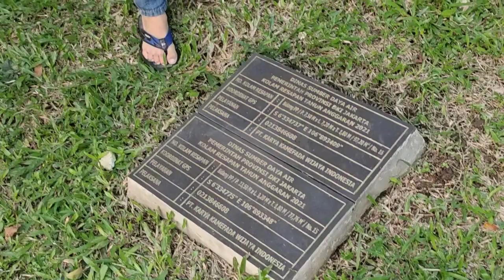SKIBIDI TOILET GAK DICARI , PENCARIAN HARTA KARUN PART 2 NOT FOUND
Mencari harta karun adalah sebuah kegiatan yang menarik dan mengasyikkan, terutama jika didasari dengan semangat petualangan. Namun, saya perlu mengingatkan bahwa mencari harta karun juga dapat berisiko dan memerlukan persiapan yang matang. Berikut adalah beberapa tips umum untuk mencari harta karun:

- Tentukan area atau lokasi yang akan digali. Bisa berupa tempat bersejarah, situs arkeologi, atau cerita rakyat yang berkaitan dengan harta karun tersebut.
- Lakukan riset sebanyak-banyaknya mengenai harta karun yang ingin dicari, termasuk sejarah, cerita rakyat, dan informasi tentang lokasi tersebut.
- Siapkan peralatan yang diperlukan, seperti alat penggalian, peralatan navigasi, dan perlengkapan camping jika diperlukan.
- Pastikan Anda memiliki izin untuk melakukan penggalian di tempat yang dituju. Mencari harta karun secara ilegal dapat berakibat hukuman dan ancaman hukum.
- Jangan lupa untuk membawa makanan dan minuman yang cukup serta berbagai alat keperluan dalam melakukan pencarian.

Namun, saya ingin menegaskan bahwa mencari harta karun tidak selalu menjamin kesuksesan atau menemukan apa yang Anda cari. Terkadang, petualangan dan upaya yang kita lakukan untuk mencari harta karunlah yang menjadi hikmahnya.

Untuk drama anak di YouTube, terdapat beberapa tag yang dapat digunakan untuk menarik jumlah viewer yang lebih banyak. Berikut adalah beberapa contoh tag yang dapat Anda gunakan:

1.
2.
3.
4.
5.
6.
7.
8.
9.
10.
11.
12.
13.
14.
15.

Pastikan untuk menggunakan tag yang relevan dengan konten Anda dan juga berhati-hati agar tidak menyalahgunakannya.